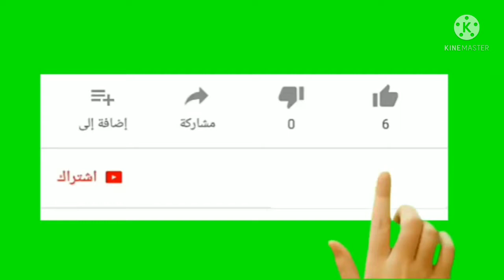مهارات اللاعب اليمني عمر الداحي في الدوري المصري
ناصر محمدوه,مهارات عمر الداحي,مباريات منتخب اليمن للناشئين,مباريات اليوم,منتخب اليمن للناشئين
حالات واتس زوامل انصار الله
حالات واتس عيسى الليث
اقوى فزعه من رجال اليمن في السعوديه